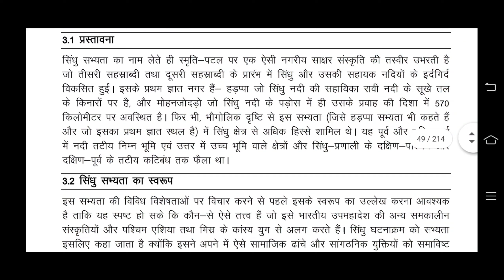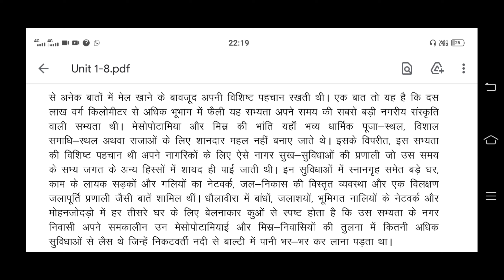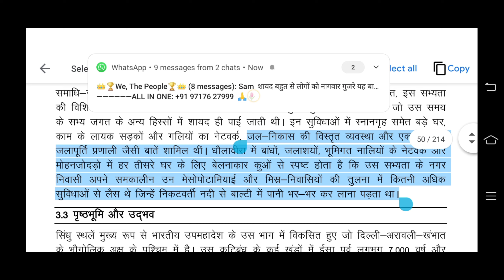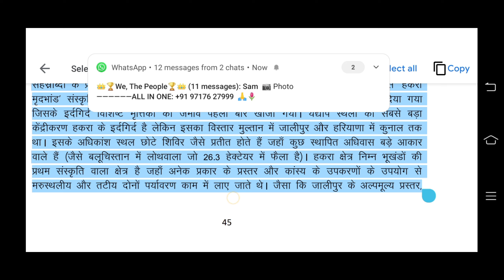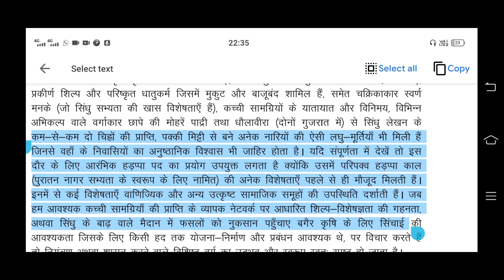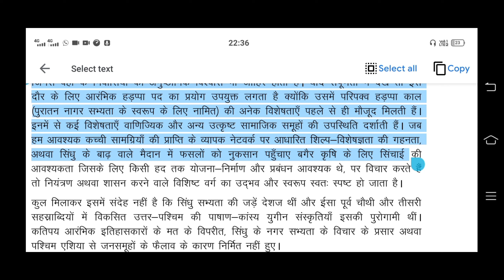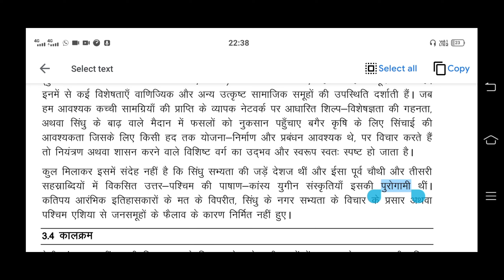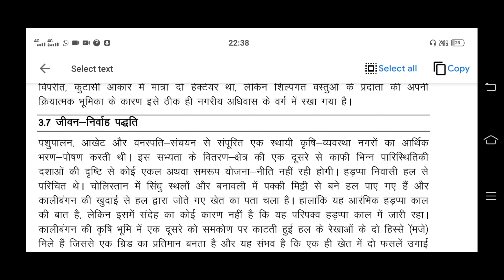Du sol BA program 1st year 1st semester chapter 3 हड़प्पा सभ्यता part 1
du sol lecher